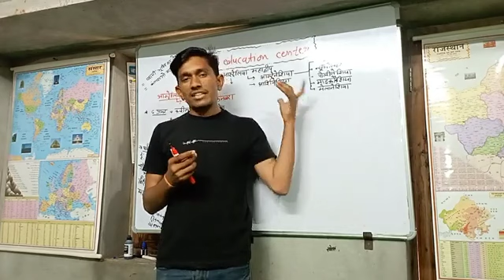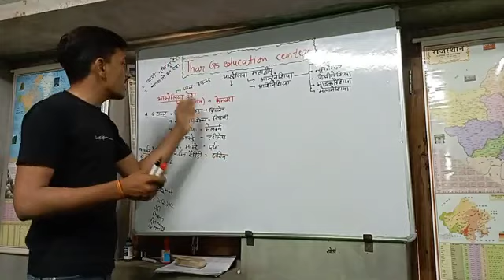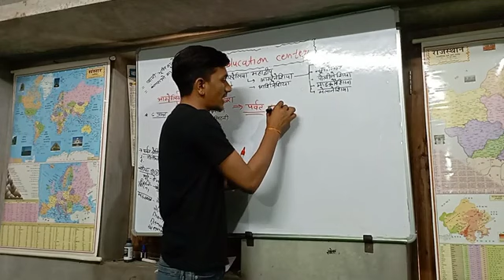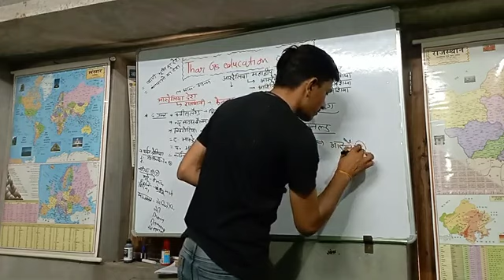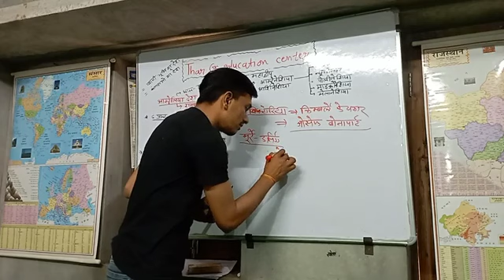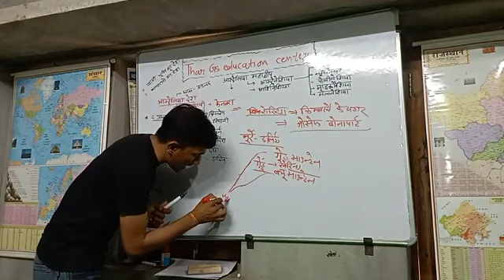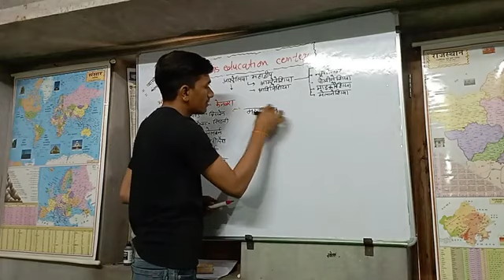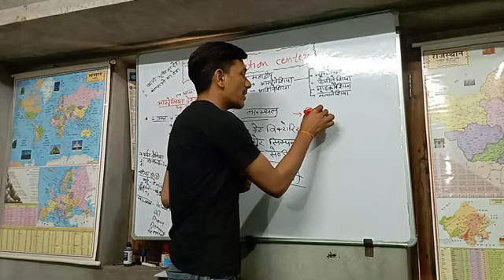ऑस्ट्रेलिया महाद्वीप के बारे में जानकारी ,,सभी प्रतियोगिता परीक्षाओं के लिए उपयोगी360p